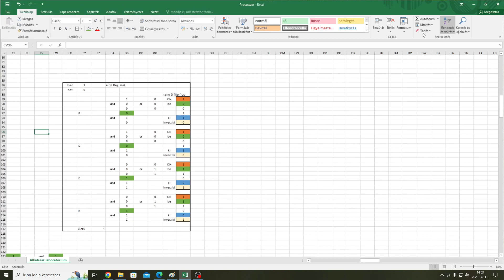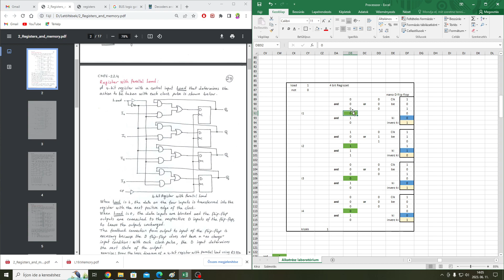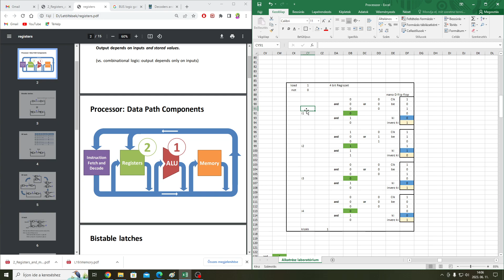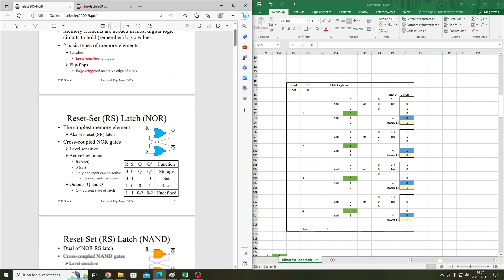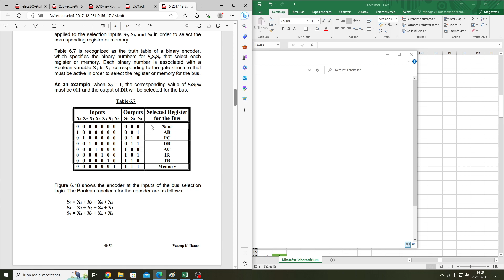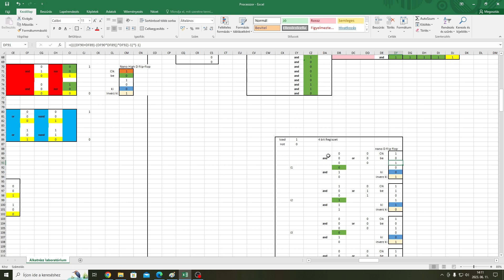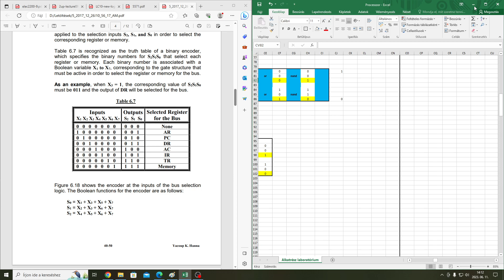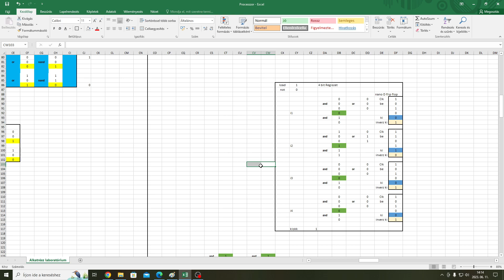4 bit Regiszter excelben